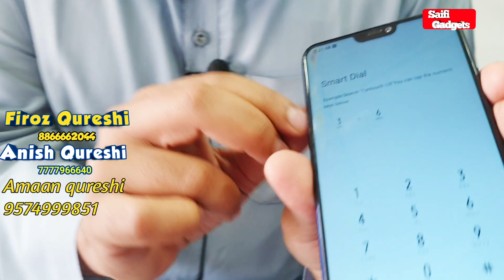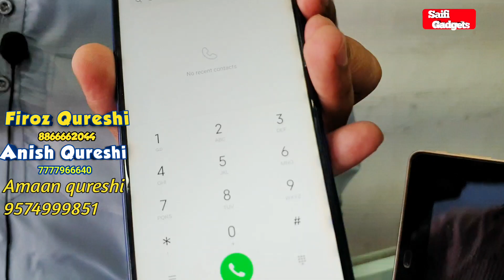wholesale used mobile market in Gujarat | second hand mobile saste main | Iball tablet only ₹ 4000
Shop details
Saifi Enterprise

Address
Saifi Enterprise Nr Hp Petrol Pump , Ever Green Party Plot Opp Shyamal Vihar Koparli Road C type Chharawada

Gujarat ka iphone market  iphone cash on delivery
 , best iphone market Gujarat , iphone 11 sir
second hand iphone finance in Gujarat,second hand iphone india,
second hand apple iphone in Gujarat,gaffar market Gujarat second hand iphone,
second hand iphone new Gujarat,iphone second hand price in Gujarat,
iphone 11 pro second hand Gujarat,iphone second hand price in Gujarat 2020,
iphone 8 plus second hand Gujarat,second hand ipho
iphone x second hand price in Gujarat,second hand iphone xs in Gujarat,
second hand iphone 5s in Gujarat,iphone 6 second hand price in Gujarat,iphone 7 second hand price in Gujarat,
second hand iphone 7 plus in Gujarat,second hand iphone 7 in Gujarat,
iphone 8 second hand price in Gujarat,second hand iphone 8 plus in Gujarat,

second hand iphone Gujarat,iphone xr in Gujarat,
jj communication Gujarat iphone,iphone x price in Gujarat,
iphone market in Gujarat low price,iphone lot in Gujarat,
used iphone market in Gujarat,
used iphone market in Gujarat 2020second hand mobile online,
second hand mobile market in Gujarat,
second hand mobile iphone,
second hand mobile Gujarat,
second hand mobile cod,second hand mobile Gujarat market,
2nd hand iphone in Gujarat,
2nd hand iphone 11,
2nd hand iphone xr,
2nd hand iphone 7,
2nd hand iphone x,
2nd hand iphone 7 plus,
2nd hand iphone in india
2nd hand iphone xr review,2nd hand iphone pr
second hand mobile ghar baithe kaise mangaye,
cash on delivery iphone Gujarat,